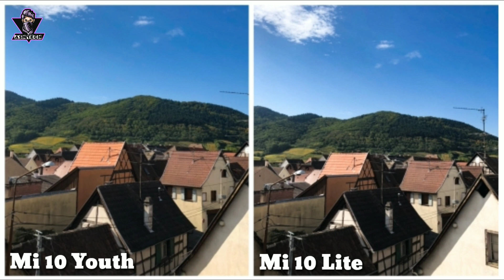Xiaomi Mi 10 Youth VS Xiaomi Mi 10 Lite Camera Test